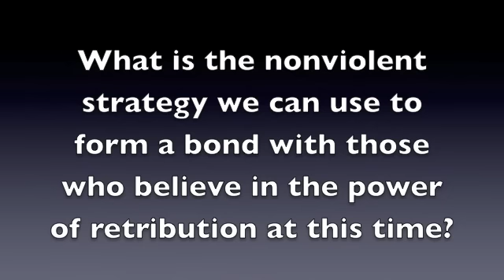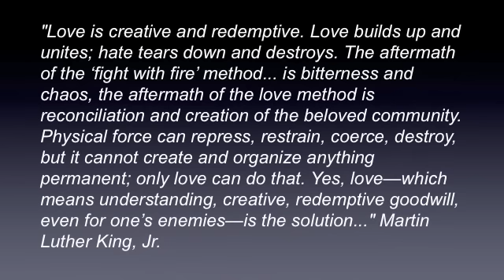Metta Center on Bin Laden Death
Urgent Message from Metta - Message starts with reminder that rejoicing in the death of another human being dehumanizes and alienates you. Professor Nagler urges people note areas of agreement with people who approved of the killing: 1) We want America to be secure, 2) We want America to be respected in the world, 3) We should not let ourselves be drawn in fulfilling bin Laden's desire for a clash of civilizations. True security and respect come from building relationships with each other and eventually, our enemies.